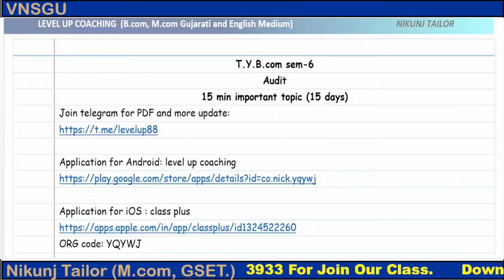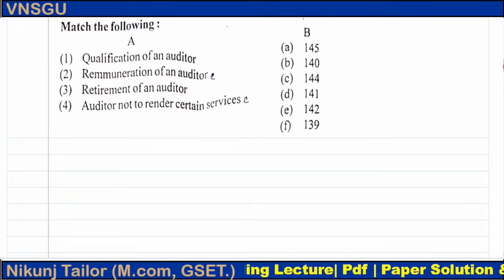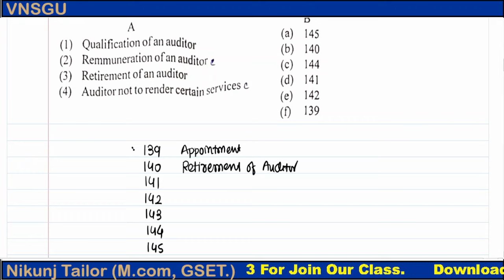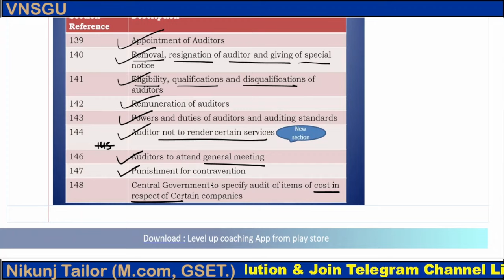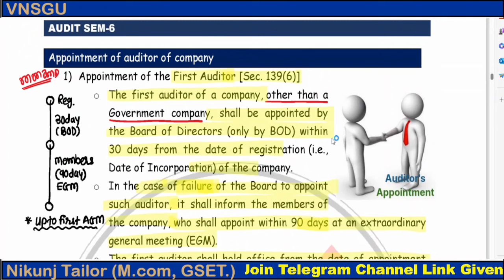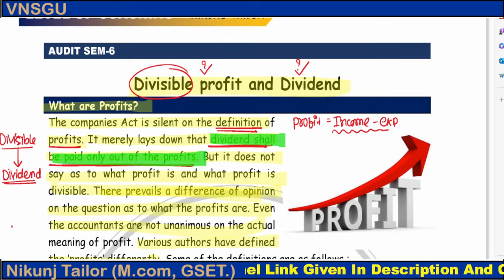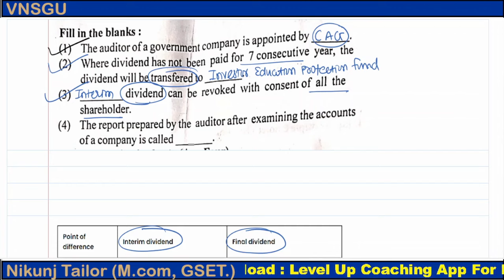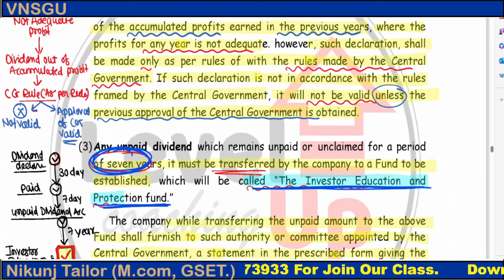TY B.com sem-6|15 Days Imp Topic -part 1| VNSGU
ORG Code For iPhone: YQYWJ

LEVEL UP coaching
Education